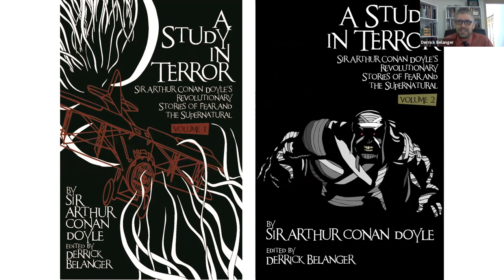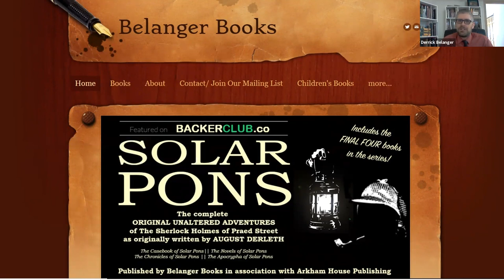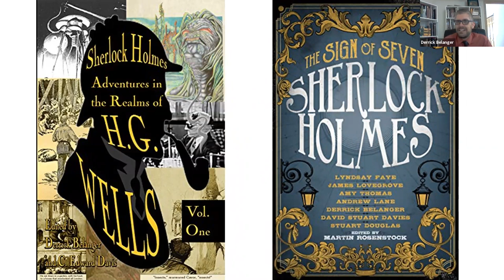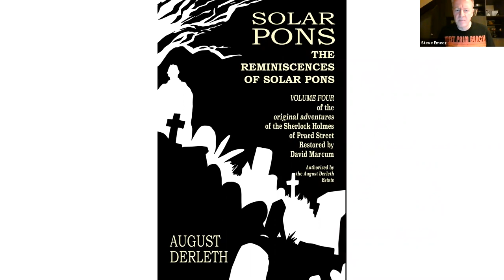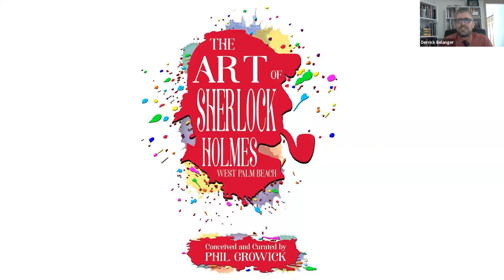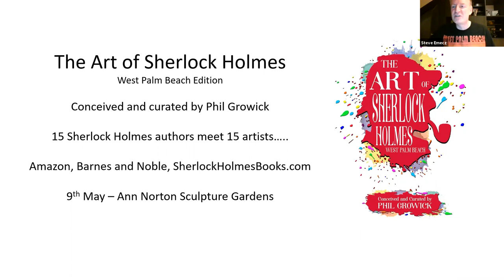The Art of Sherlock Holmes - Author Interview - Derrick Belanger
Interview with Derrick Belanger - one of the fifteen authors in The Art of Sherlock Holmes - West Palm Edition.